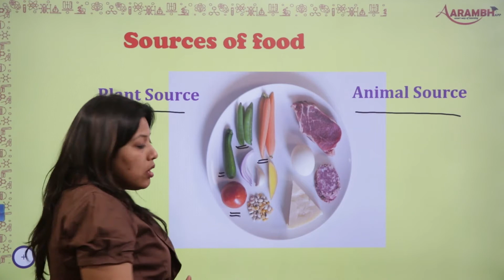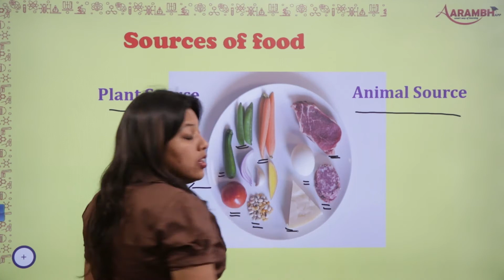6th_Science_Chapter 1_Part 5. Sources Of Food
Download 'aarambhapp" for FREE from play store